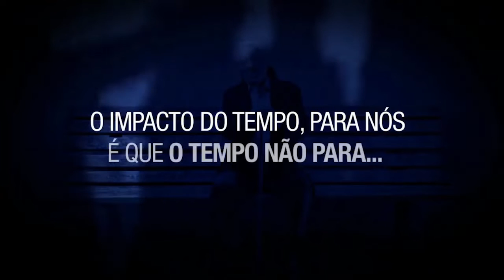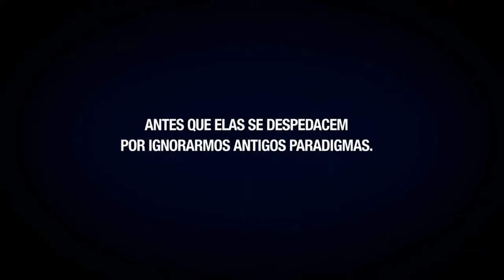Aurélio Decker Repórter - 09-11-2022